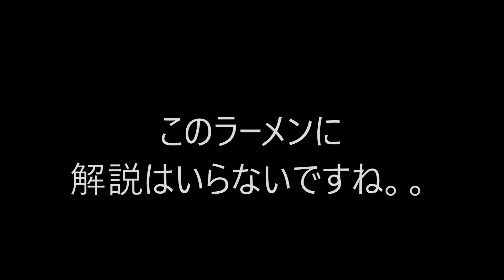香港飯Vol. 220 世界初！ ミシュラン1つ星ラーメン Japanese Soba Noodles 蔦＠銅鑼灣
世界初のラーメンを